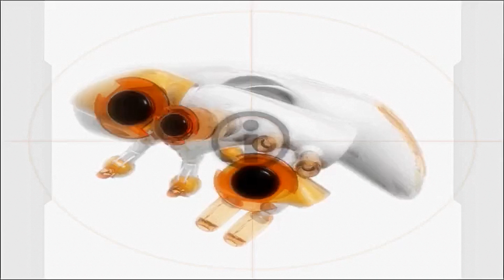Motion Background 227